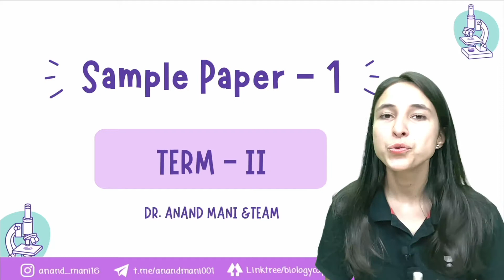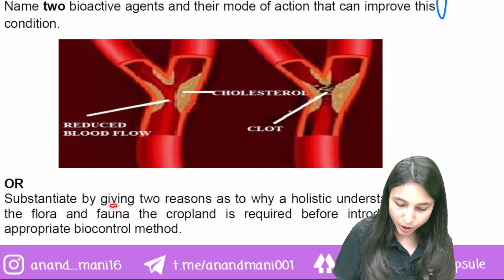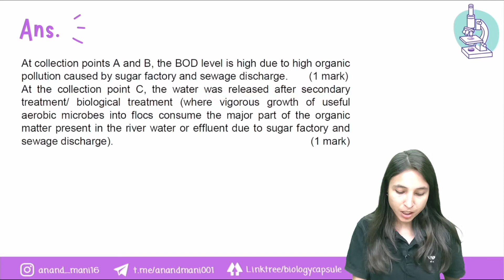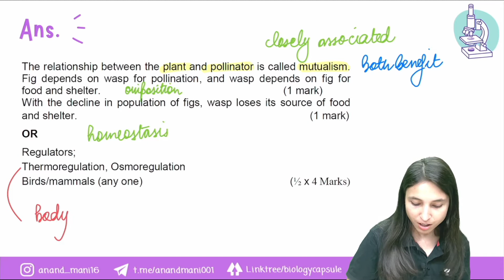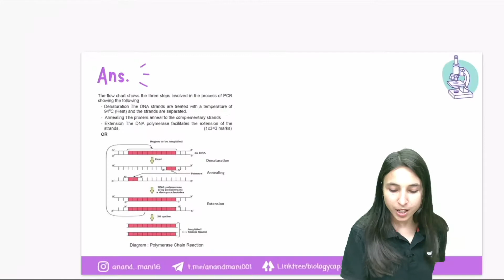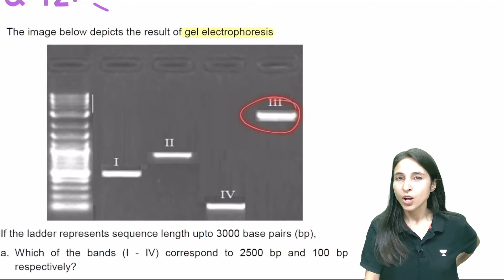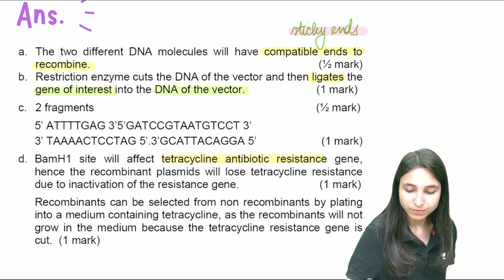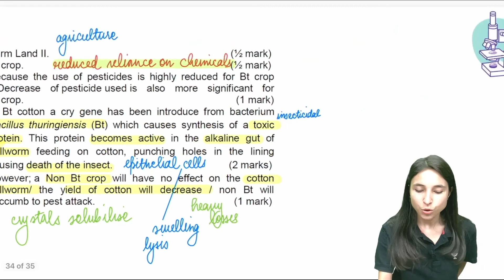Sample Paper Discussion | Term II | CBSE | Biology | Dr. Anand Mani and Team